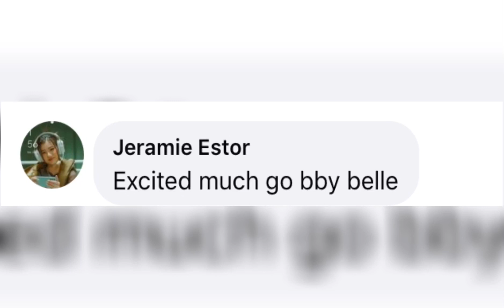DONNY P. GANADONG MAG LALARO SA ALL STAR GAME DAHIL MUSE SI BELLE M.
Uulan ng ayuda sa upcoming all star game Dahil Muse ang nag iisang Belle mariano sa Team pa nila Donny pangilinan

Enjoy your watching po😇
Thank you po sa support🙏